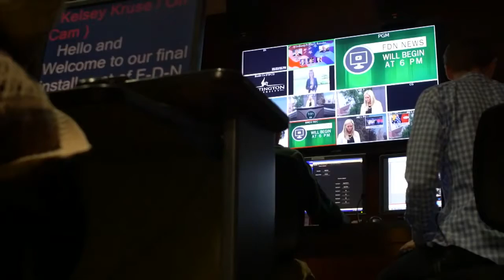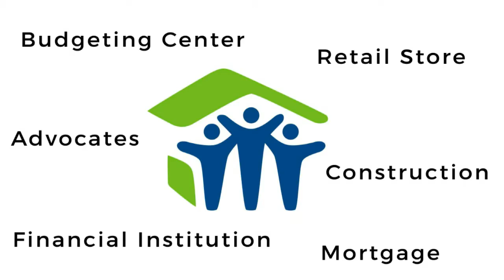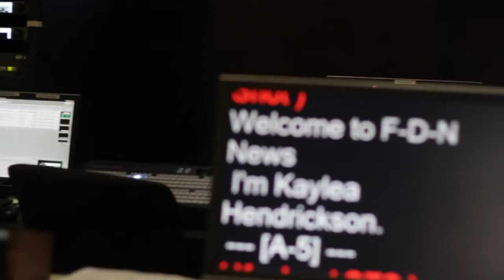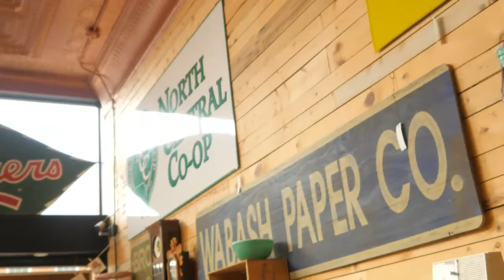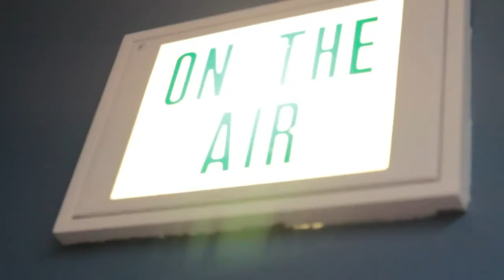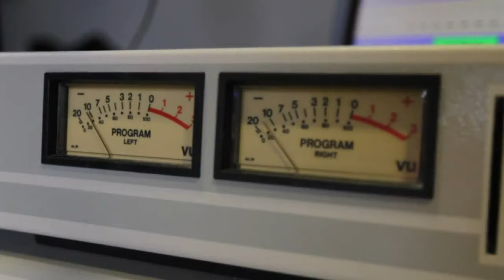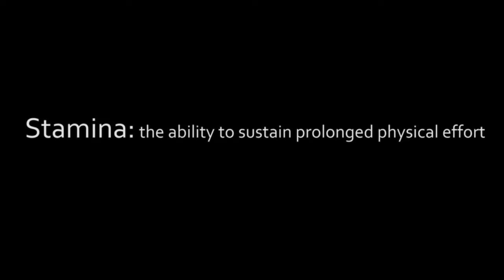HU Baseball vs. Spring Arbor University (MI) 3/25/17